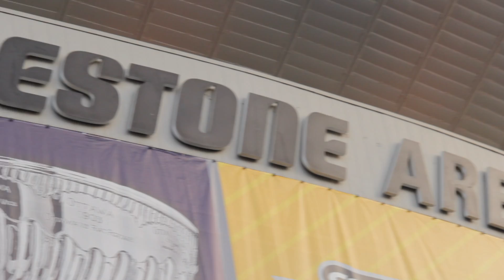Sights and Sounds of the Stanley Cup Final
From Broadway to the stands of Bridgestone Arena, we captured it all at Game 6 of the Stanley Cup Final — the chants, the boos, everything from the moment the puck dropped to the hoisting of the Cup.